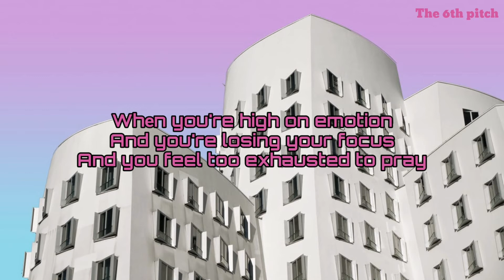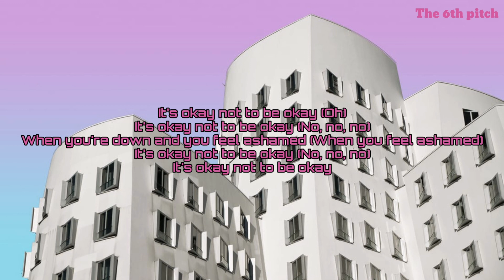Marshmallow - Ok Not To Be Ok(ft. Demi Lovato) | The 6th Pitch | Lyrics Video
The 6th Pitch